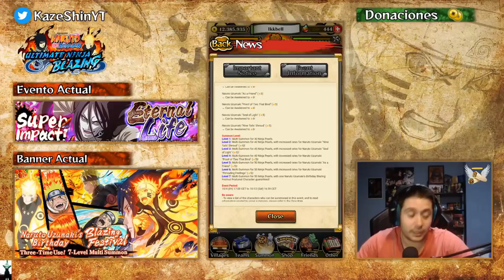FULL STEPS AL CUMPLEAÑOS DE NARUTO! | SUBMMONS Ft. Jose| Naruto Blazing